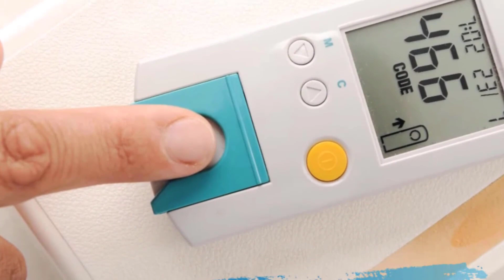Diabetes Freedom – Does Diabetes Freedom Program Really Work? Diabetes Freedom Program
Guys, will this training really solve the problem of Type 2 Diabetes? Does Diabetes Freedom Really Lower Glucose?

Scientific studies show that the Diabetes Freedom program is supported by scientific research. The program was created based on research from the University of Utah, Texa University, Newcastle University in England, and Harvard Medical School.

 Although diabetes is a common metabolic disease, many people do not know the true causes. This condition is responsible for many serious health problems. The number of people with diabetes has been steadily increasing in recent decades. And while there are some medications that can be used to treat diabetes, they don't treat the problem and can cause serious side effects.

If you start using Diabetes Freedom today, you can be rid of diabetes, or at least your healthy blood sugar levels, in less than 2 weeks.

The program starts with a delicious nutrition plan. Many people say they feel lighter, more energetic and even leaner just 24 hours after starting. You will sleep better and feel more refreshed.

But what about how Diabetes Freedom works:
But then what is Diabetes Freedom, it is a program that teaches how ordinary people can reverse type 2 diabetes, just using natural remedies and lifestyle changes.

He teaches people how they can naturally reverse diabetes and helps them lose weight.

And the first feature of Diabetes Freedom I want to show you is about the mentor of the program:

George Reilly created the program. He was dealing with the problem of being overweight and high blood sugar, diabetes. He was a security team leader, but was shot by a stray bullet.

After this episode and due to the Diabetes that worsened his condition, he almost had his leg amputated.

And that's when he discovered how to eliminate diabetes. He researched and researched a lot. After that episode in his life, George turned his discoveries into a show that helped thousands of people around the world. Today he enjoys life without being afraid of diabetes.

And what the Diabetes Freedom program contains:

Contains the Type 2 Diabetes Freedom Program with insight into what foods you need to add to your daily routine to lower your blood sugar levels.
Contains super drink recipes that make glucose drop and accelerate weight loss.
Contains Superfood Tips: A wide variety of superfoods that provide your body with the nutrition it needs and the ability to keep blood sugar levels in check.

It still contains 4 vip bonuses.

This program has helped thousands of diabetics around the world get back to healthier lives, saying goodbye to diabetes.

A very common question is whether Diabetes Freedom works; and the answer is yes, Diabetes Freedom was developed after many studies and tests, proving its effectiveness

Another very common question is whether Diabetes Freedom is worth it? Yes, the program is super simple, easy to run, but extremely powerful.

Diabetes Freedom has already transformed the lives of thousands of people and has a high satisfaction rate.

It's that training really works. What a lot of people don't understand is that it's a natural treatment. Believe in the product, okay?
You must be disciplined, really put the program into practice.
Drink plenty of water too. Take a walk.

And many people have no results because they don't do it, don't use it, don't put it into practice.
You must follow the program every day, have discipline. And you will get results.
Diabetes Freedom is already out in the media. It's been very successful and it's no wonder all this success.

But watch out. Don't fall for scams. Only buy Diabetes Freedom from the official website. Don't fall for fakes.

00:00 – DIABETES FREEDOM
01:00 – What is DIABETES FREEDOM0
01:30 – How does DIABETES FREEDOM Work?
02:00 – DIABETES FREEDOM Benefits
02:10 – DIABETES FREEDOM Official Website